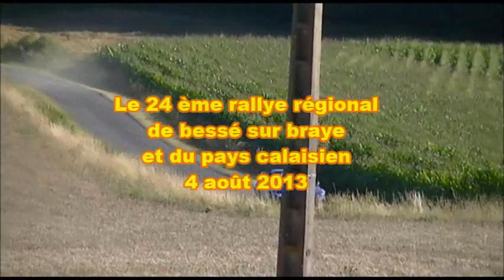RALLYE DE BESSE SUR BRAYE 2013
les 10 premiers et les premiers de chaque classe dans
ES 2 Bessé sur braye
ES 3 et ES 5 Vancé